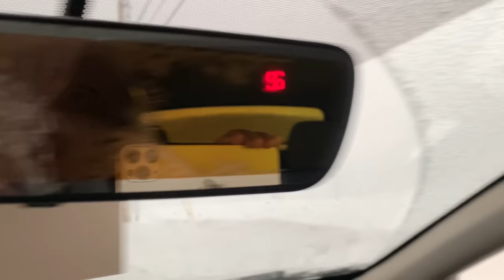Heavy heavy SNOW. Absolutely dumping. WTH?? Snowing fast in Big Bear, CA. snow 3/30/2023